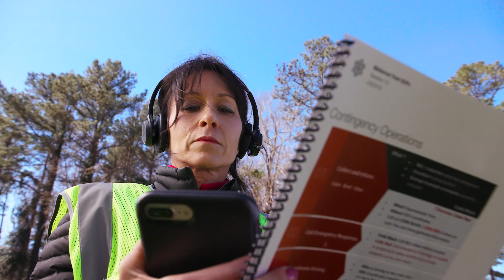UPS Launches First Revenue Drone Delivery Service in U.S.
UPS is beginning a groundbreaking new logistics program using unmanned drones to deliver medical samples at a North Carolina hospital. It’s the first FAA-sanctioned use of a drone for routine revenue flights transporting products under a contractual delivery agreement. The pilot program is taking place at WakeMed Hospital in Raleigh, North Carolina, overseen by the FAA and North Carolina Department of Transportation.
The program represents a major milestone for unmanned aviation in the U.S. Working with Matternet, a California drone company, drones operate multiple times a day between a medical building on the edge of WakeMed’s campus and the hospital’s main pathology lab. The project is part of the FAA’s Unmanned Aircraft System Integration Pilot Program, or IPP. The IPP aims to test practical applications of drones by partnering local governments with private sector companies to learn how drone technology can be integrated safely and usefully into day-to-day activities.
The program is managed by the UPS Advanced Technology Group. Bala Ganesh, who leads the group, said drones are an important part of UPS’s transformation efforts.
“What you’re seeing is transformation in action. It will play out over the next four or five years, but today is the first step in that journey,” Ganesh said.
The M2 drone can carry a five-pound payload over a distance of up to 12.5 miles, at a speed of more than 40 miles per hour. Initial service involves short hops moving blood samples between buildings at WakeMed, but even that short distance can have a significant impact. The service avoids road delays and reduces transit time from hours by courier to potentially just minutes by drone. As the project advances, drones will connect the hospital with satellite medical facilities miles away.
UPS will use what it learns at WakeMed to identify drone service opportunities at more U.S. hospitals and potentially other specialized segments.
“This opens the door for UPS and Matternet to serve the life science sector in a more robust way as logistics demands shift,” said Chris Cassidy, president of UPS Global Healthcare and Life Science Logistics. “Healthcare logistics is a strategic focus for UPS, and we are developing innovative solutions that position us as the logistics provider of choice.”
Dr. Stuart Ginn, director of WakeMed Innovations, said he’s excited about the drone program because it has the potential to reshape how the hospital provides care to patients. He added that UPS’s participation has been critical.
“When a company like UPS shows up and shows interest, it legitimizes the entire industry and accelerates the entire industry,” he said.